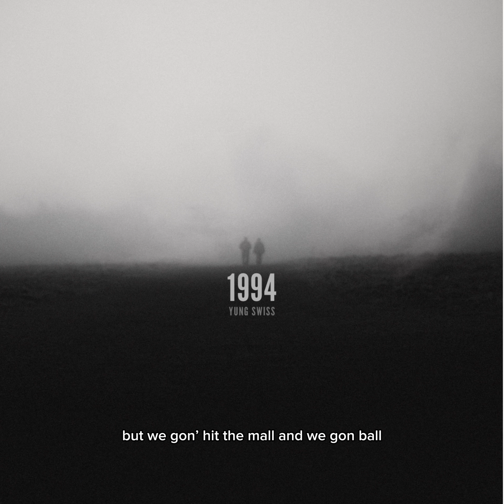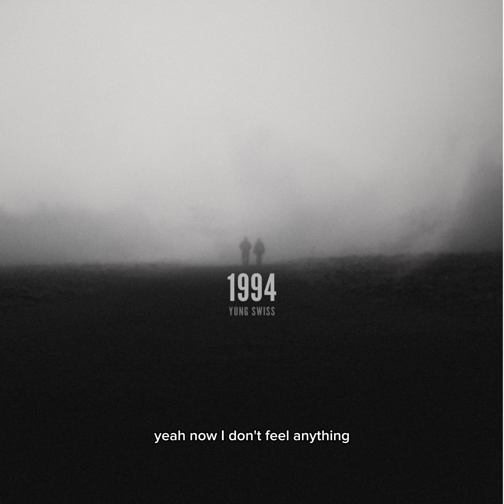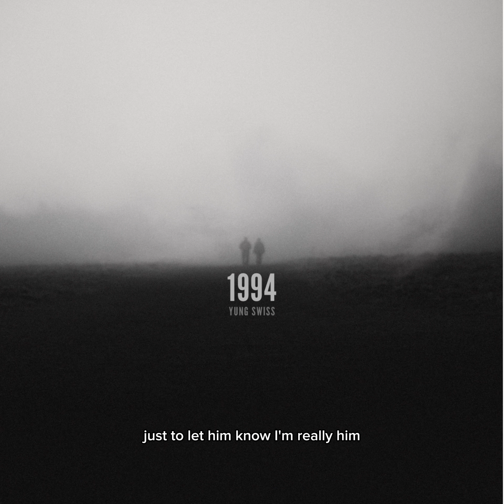Yung Swiss - 1994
Intro off my upcoming project

This song was produced by Yung Swiss & Sick-E

Mixed & Mastered by Sick-E